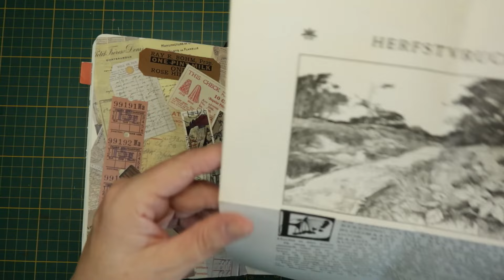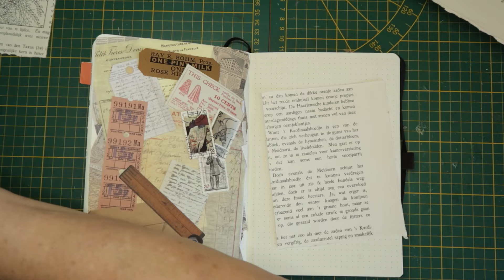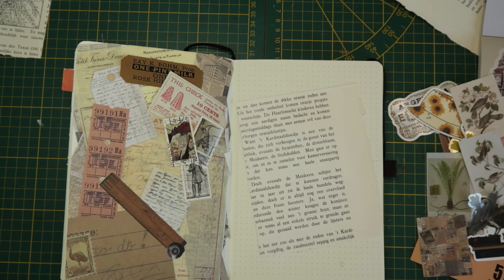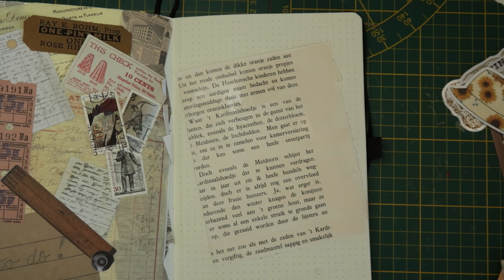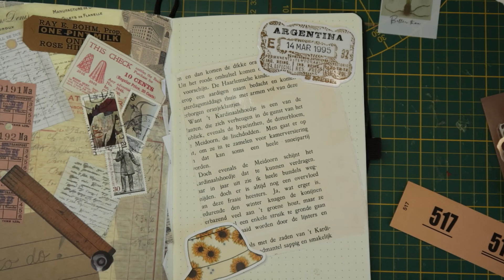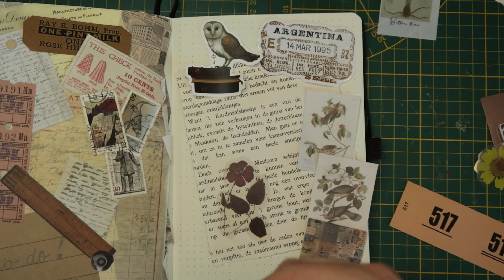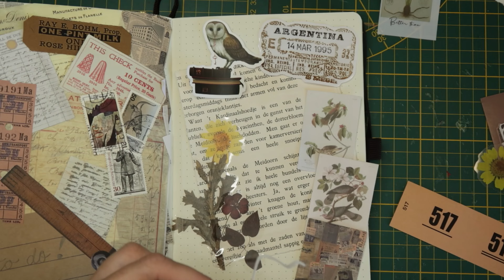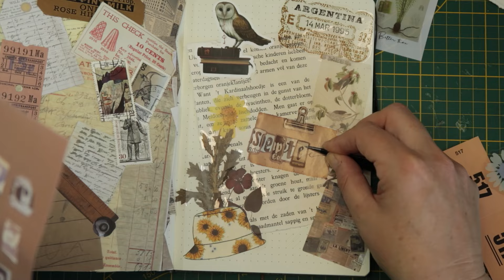IK BEN ER WEER !! | scrapbook S2 afl 30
Na een fijne vakantie ben ik er weer!

Post kun je sturen naar :
GewoonSuus
Cypressenlaan 3
1702 KP Heerhugowaard.